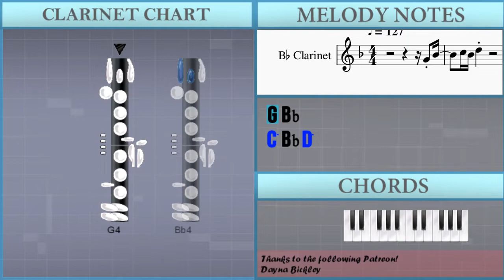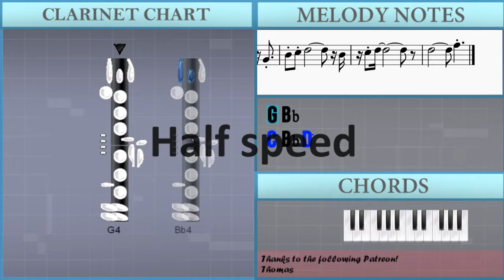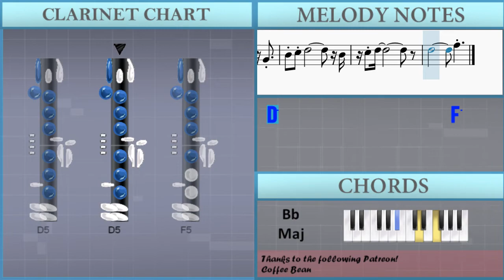How to play Man With The Red Face (Saxophone Part) on Clarinet (Tutorial)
Comment and let us know how the videos have helped you. It keeps us going! :)The easiest way to learn how to play Man With The Red Face (Saxophone Part) by Funkagenda and Mark Knight on the clarinet. It's a clarinet tutorial for Man With The Red Face (Saxophone Part) by Funkagenda and Mark Knight.

EasyMusicLesson teaches you to play the your favorite instrument, through easy and simple animation so that you too can learn how to play Man With The Red Face (Saxophone Part) by Funkagenda and Mark Knight on the clarinet easily. A clarinet tutorial with visual animation graphic.

Chords of Clarinet arrangement:
F Min   Ab Maj   Bb Maj   F Min   Ab Maj   Bb Maj   F Min   Ab Maj
Bb Maj   F Min   Ab Maj

Melody notes of Clarinet:
G4 Bb4
C5 Bb4 D5
Db5 C5     Bb4   G4
Bb4   C5 A4               G4 F4 E4
Bb4   C5   Db5   D5   C5 Bb4 A4 G4 C5 A4 Bb4 C5
A4       F4     D4 G4   E4   C4   A3 D4
D4 C4
G4 Ab4 A4 Ab4 G4
C5 Db5 D5 Db5 C5 A4
Bb4 A4 G4     F4 Bb4 A4 G4
Bb4       G4     A4         E4     C4
G4 F4 C4 A3 E4   C4 D4             A3
C4   D4   C4   D4   F4   G4 F4 G4
Bb4 C5 Bb4 C5 Bb4 C5 Bb4 C5
D5 Bb4 Bb4 G4 Bb4   G4 G4   F4 Bb4   C5 G4
G4       A5
D5                       A5
E5               A5             F5
D5
G4   A5
A5   Bb5 A5
G5                       F5   G5 E5
C5 C5           Bb4 C5   Bb4 D5
G4 G4     F4   G4   A4   Bb4
C5           Bb4
C5 Bb4 D5   G4
Bb4 G4 F4 Bb4             G4
F4     D4                 G4
Bb4 C5 D5                   Bb4
C5 D5
D5                   F5